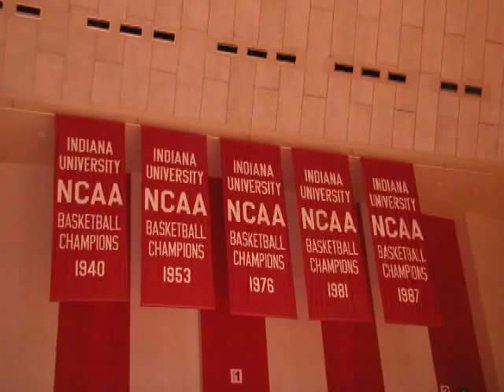One Shining Moment: Indiana Hoosiers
The Indiana Hoosiers version of "One Shining Moment" from all 5 Title games.  Video created by etecnifibre.